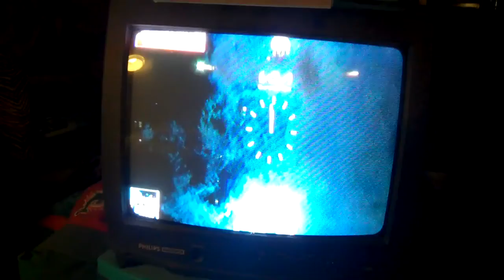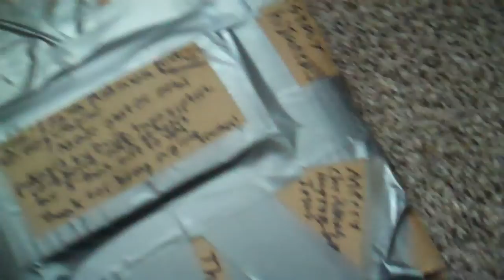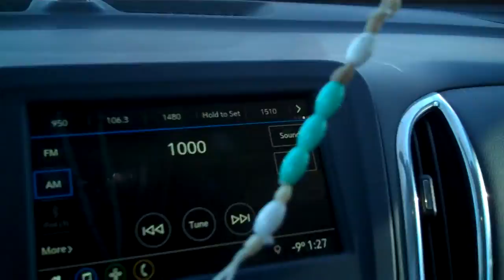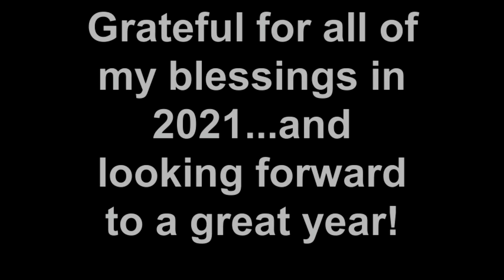Jan.1, 2022 Variety of Stuff on a very, very freezing New Year's Day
A whole lot of nothing that means a whole lot to ME!